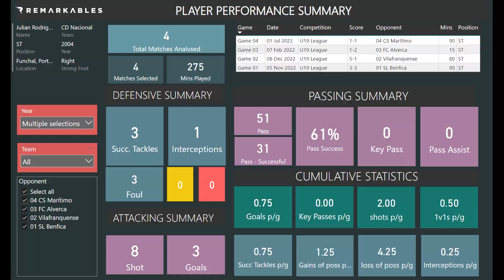Julian Rodriguez Tapias - 2004 - ST - Soccer Highlights - CD NACIONAL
0:00 Start
0:10 Goals
0:46 Passes/Crosses
2:28 Duels
4:29 Shots
5:03 Pressing